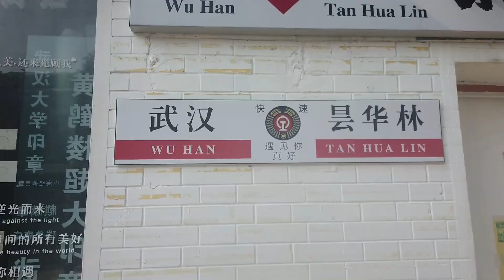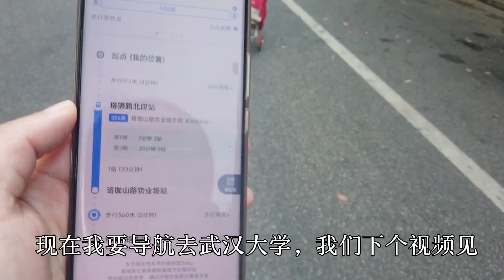武汉昙华林，中西结合的建筑风格，先了解历史，才逛起有意思！